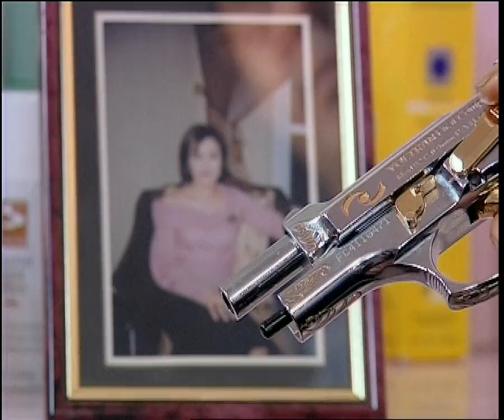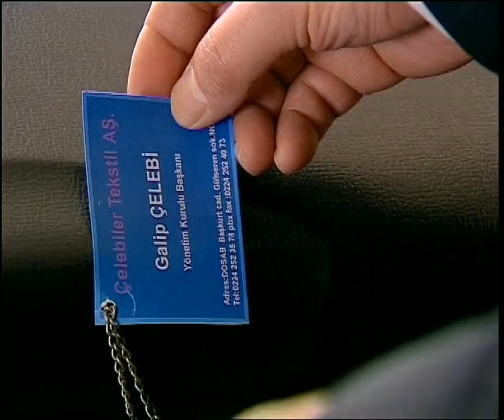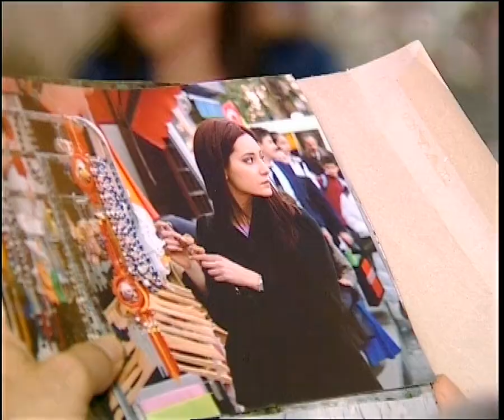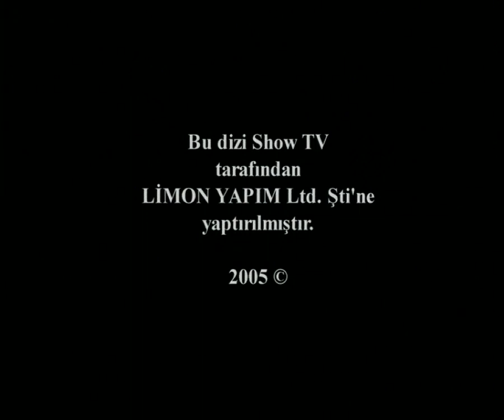Yanık Koza - 3. Bölüm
Bursa’nın köklü, iyi tanınan ve başarılı bir ailesi Çelebiler… Aile, dışarıdan bakıldığında adeta mükemmel. Onlar zengin… Birbirlerine bağlı ve mutlular… Muhafazakar, haysiyetli ve takdir edilen bir Bursalı aile… Baba Asaf Çelebi’nin, yıllar evvel iki ilkel tezgahla kurduğu tekstil atölyesi, günümüzde Türkiye’nin en gelişmiş tekstil fabrikalarına dönüşmüş ve Amerika’ya, Avrupa’nın hatırı sayılır firmalarına hatta iç pazara kumaş ve giyim üreten bir holding halini almıştır. Tüm bunların arkasında, İstanbul Teknik Üniversitesi’ni bitirir bitirmez, Bursa’ya baba ocağına dönen ailenin büyük oğlu Galip Çelebi vardır. Doğal, iyi niyetli, karizmatik ve çalışkan bir adam olan Galip, hep hayırlı bir evlat olmuştur. Çelebi ailesinin en büyük şansı olan Galip, Hanzade Birkol ile evlenmiş ve e vliliğinin üçüncü yılında bir de oğlu olmuştur: Ömer Asaf… Galip ve kardeşi Akın Çelebi, hem iş dünyasında hem de çevrelerinde hasetle ve takdirle bakılan iki varisidir bu imparatorluğun. Anneleri Esmanur Hanım, Bursa eşrafının en güçlü kadınlarındandır, Galip’in eşi Hanzade ise Bursa’nın en şanslı gelini… Galip ile Hanzade arasında, yıllar evvel giderek büyüyen uyuşmazlık, oğullarının doğumu ile sanki rafa kalkmıştır. Galip için prensipler ve aile herşeyin önünde geldiğinden, Hanzadenin hamile kalışıyla evlilik kurumu devam etmiştir. Oğlu Ömer Asaf’a aşırı düşkün olan Galip için, evlilikten ve aşktan bekledikleri, yerini, aile babalığına ve iş hayatındaki başarı hedefine dönüşmüştür… Herşeyin normal hatta mükemmel göründüğü bu ailenin içi aslında bir Yanık Koza’dır. Galip Çelebi’nin ve tüm ailenin kaderi bir anda, korkunç bir trajediyle allak bullak olur… Yani, alınyazısı değişmez ve kader asla kendisi ile oyun oynanmasından hoşlanmaz: 10 yıl evvel yaşanan ve Galip’ten saklanan büyük sır, 2005 sonbaharında ortaya çıkar ve çözülmeler başlar. O büyük aile; gerçek bir aile bile değildir aslında!